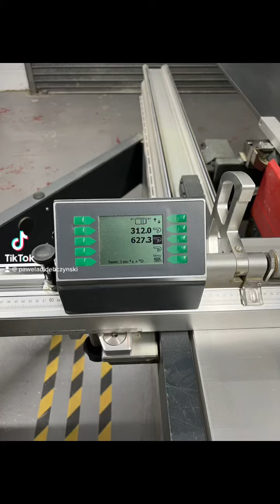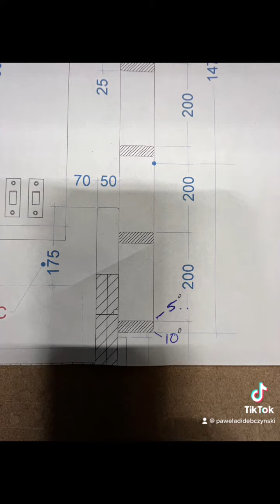Bespoke Joinery/Cabinetry (Bed ladder)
Bespoke Joinery/Cabinetry

Bed Ladder

Part 4

All material was done and cut to length , after passing on drum sander , next step marking domino’s position , and last gluing , checking sizes and square … all done and left it in clamps till tomorrow…
Tomorrow first think its sanding and putting radius on …

Material used
Tulip wood

Quick infill job , cutting list done ..
tomorrow morning first thing jump on machines and prepare material for it , and drum sander will be after in use and last thing will be little touch with mr domino xl ..

Have grate afternoon everyone…